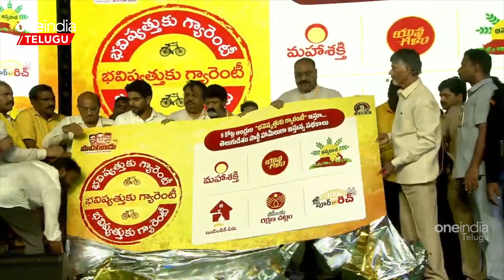TDP Freebies.. చంద్రబాబు YSRCP ని కాపీ కొడుతున్నాడా..? | Andhra Pradesh | Telugu OneIndia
ఏపీలో నిన్న టీడీపీ మహానాడు సందర్భంగా రాజమండ్రిలో ప్రకటించిన మినీ మ్యానిఫెస్టోపై చర్చ జరుగుతోంది. గతంలో సంక్షేమం కంటే అభివృద్ధే మిన్నగా భావించిన చంద్రబాబు తన పాలనలో దానికే ప్రాధాన్యమిచ్చారు.

tdp cheif chandrababu is once again seems to fall in cm ys jagan's trap with his mini manifesto announcement yesterday.